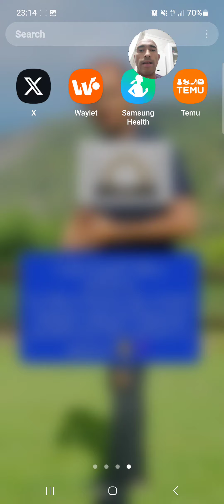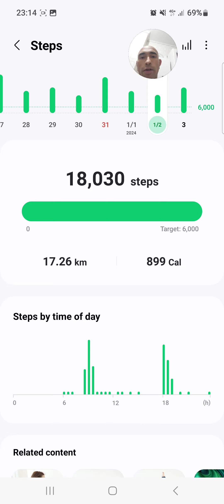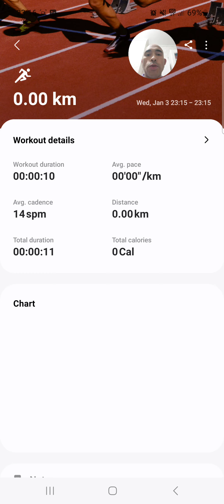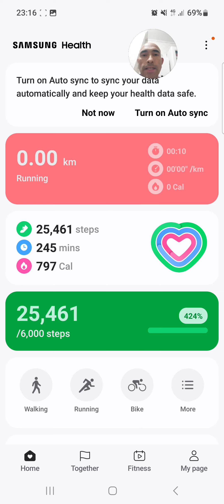La mejor aplicación para caminar, correr o andar en bicicleta..etc. Vea descripción.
Health (está en Google Play o Google store.
Es gratis.

Mirael video para que aprendas a usarla.